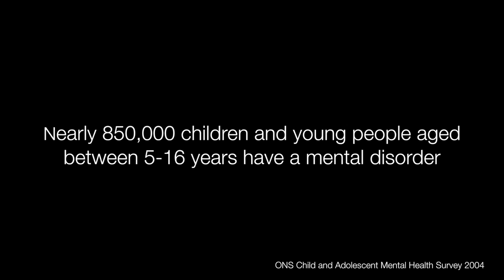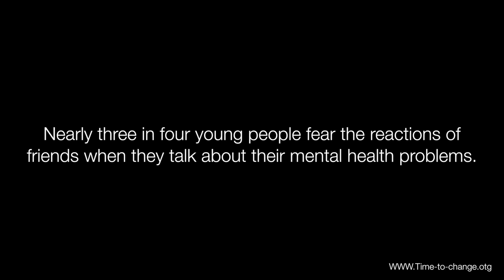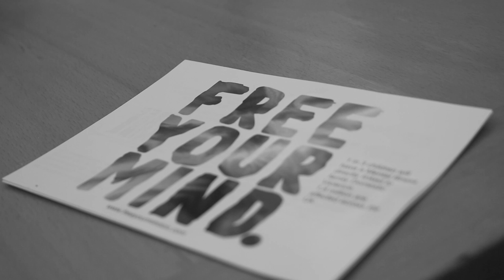The inner Mask - a Mental Health Documentary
This Documentary explores the experiences of two teenagers who are struggling with mental health issues, and the charities that aim to help them through it.